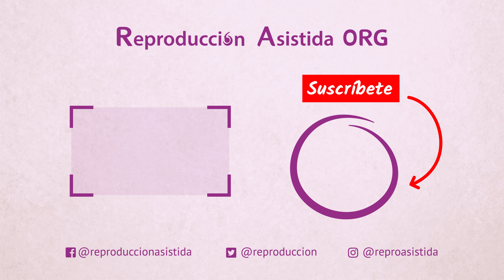¿Cómo se obtiene el PRGF?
🔎 Si deseas obtener más información sobre el tema, puedes visitar el siguiente enlace